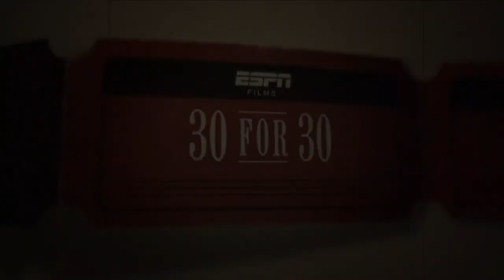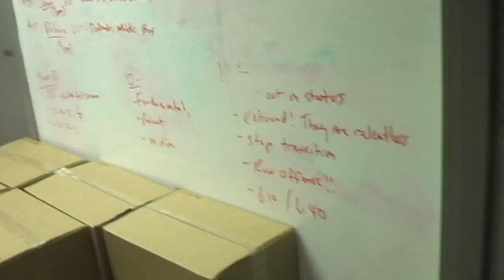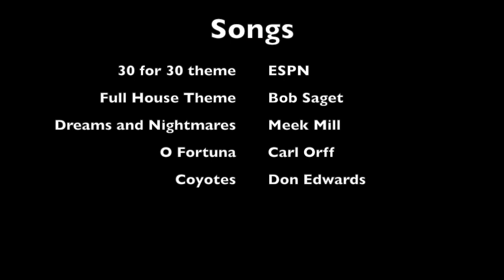Paul Mauer: The Best That Never Was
Cheefy Meachum Productions

Paul Mauer
William Ortlieb Flick, III -- voiceovers, assistant to the director in chief
Daniellson Lieb(erman) -- director in chief
Blaise Knebels -- editor

Paul Mauer chases his dream of making the Prep basketball team. However, he sucks.